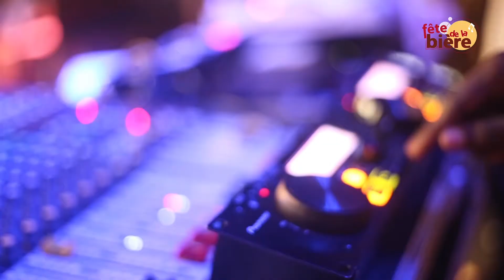Publi fete de la bière 2014